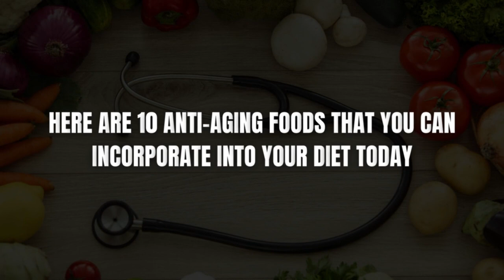Eat These 15 Foods NOW to Stay Forever Young - You Won't Believe It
Aging is an inevitable part of life, but there are certain foods you can eat that can help you stay young and healthy for longer. In this video, we'll explore 15 amazing foods that can help you stay forever young. From antioxidant-rich berries to omega-3-packed fish, we'll dive into the science behind these foods and why they're so beneficial for your health. Whether you're looking to prevent wrinkles, boost your immune system, or just feel more energized, this video is for you.

1. The videos have no negative impact on the original works.
4. We use only the audio component and tiny pieces of video footage, only if it's necessary.